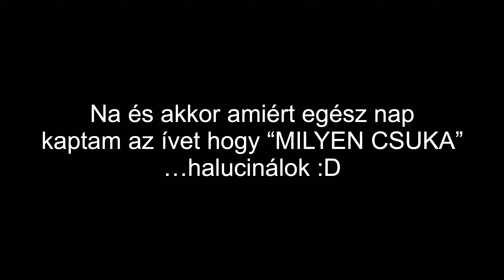Soki: Mindjárt beírom a googleba hogy mit eszik a sügér! HOPP! Megis vagyok!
Ha támogatnál minket a nálam történő vásárlásoddal, megteheted a cimen leadott rendeléseddel!

📦Ha csomagot küldenél:
Szente Attila
5085 Rákóczifalva, Szent László Király út 74
Ha támogatnál: